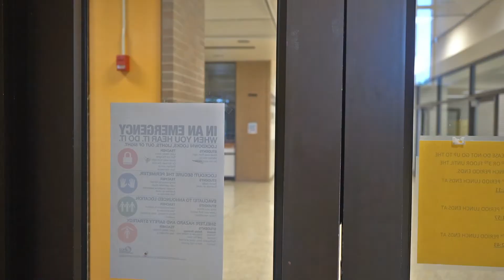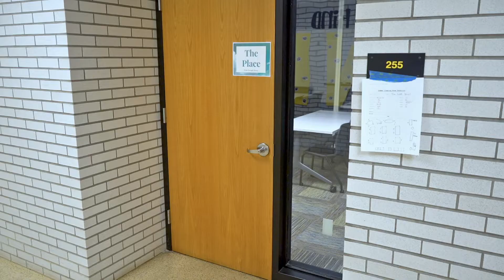Day in the Life NASH 2020-21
Produced by Ian Ackerman, Reed Milliken, Thomas Tyndall, and Emilie Whitewolf